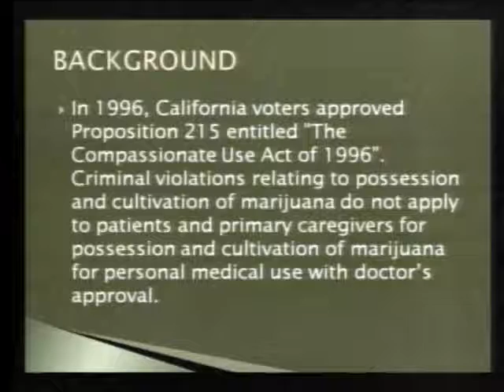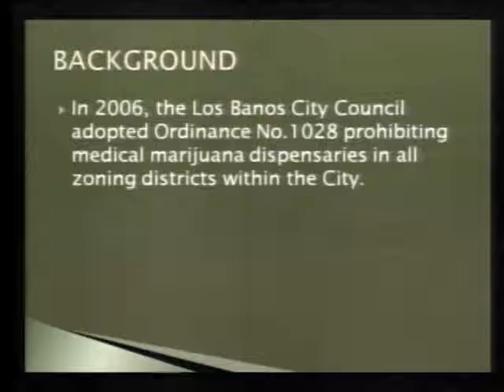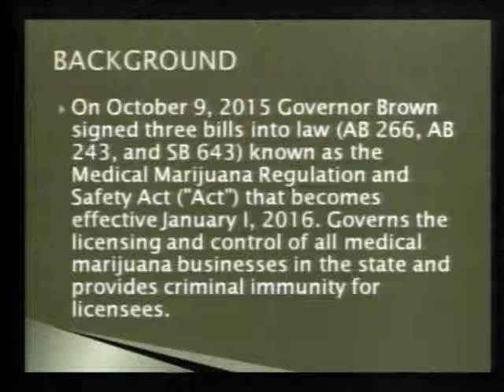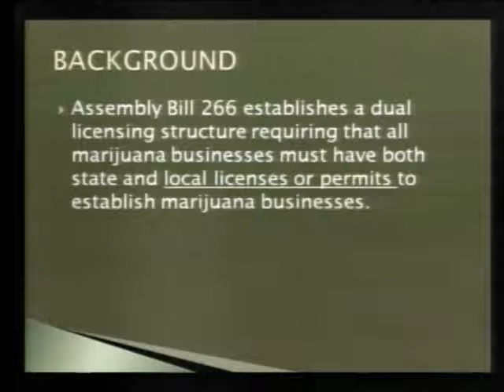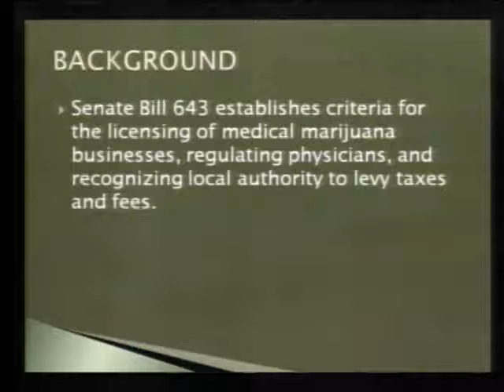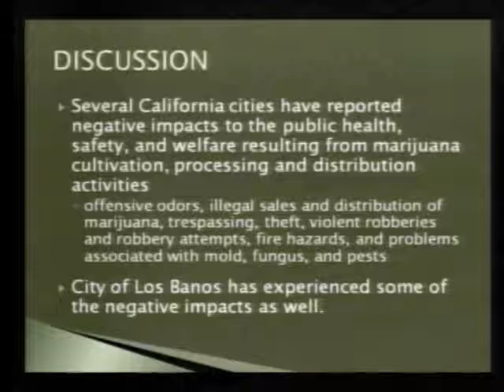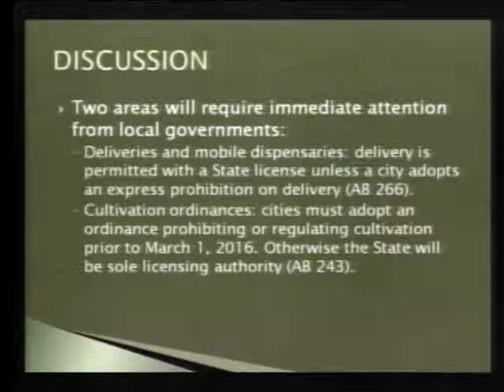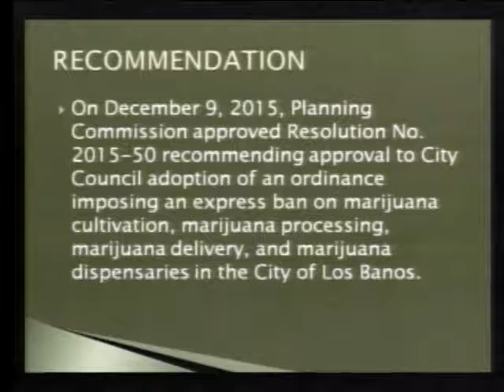City of Los Banos California City Council Meeting January 20, 2016